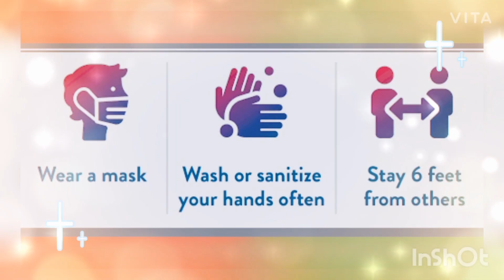Intro Video l Bashy TV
Today 19th Nov 2020, Bashy TV placing before you...Support us...

Mubaashir (Muhammad Basheer)
Bashy TV
Supported by Bashy World Media